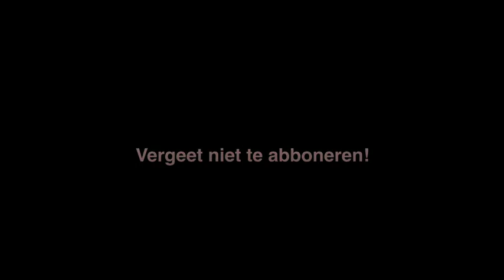Perfect Palette Tag